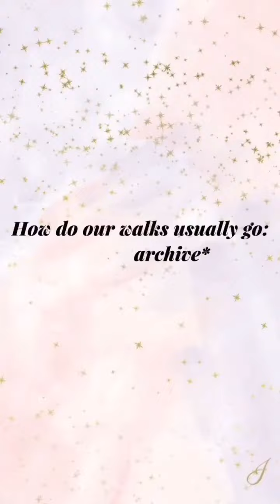University routine Kosygin 22 Tulyakova Sofya and Zastela Alisa